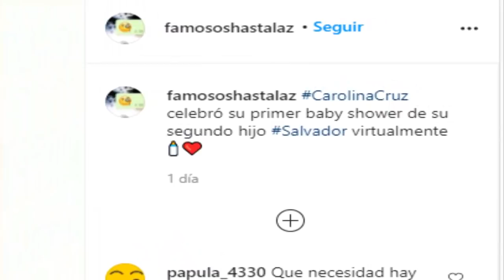¡¡ ULTIMA HORA !! LA PRESENTADORA CAROLINA CRUZ ES " ATACADA " POR SEGUIDORA EN REDES HOY